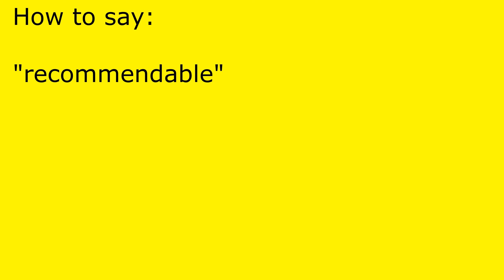How to pronounce recommendable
recommendable pronunciation.